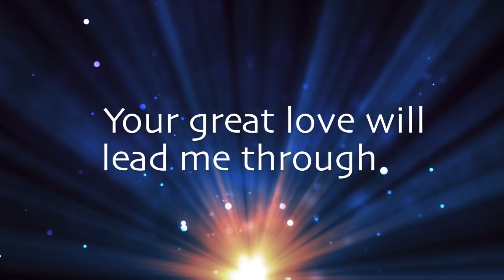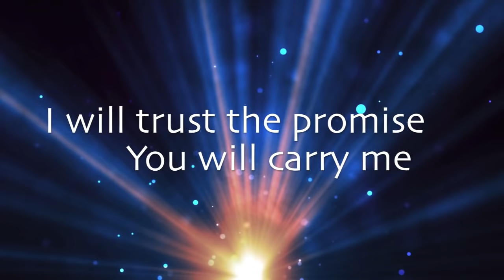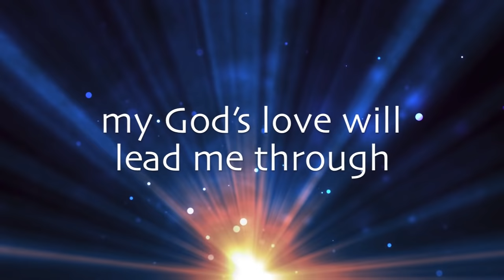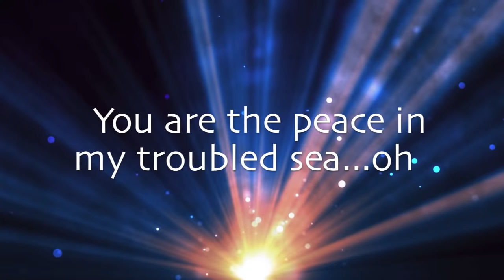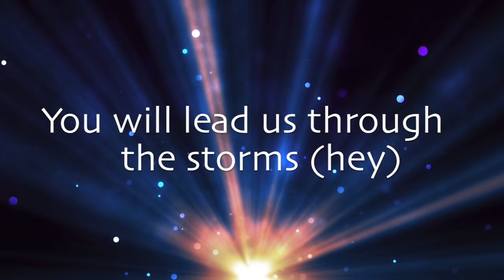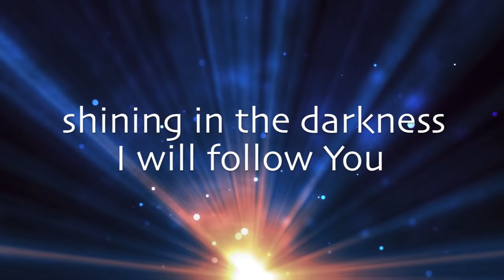My Lighthouse with lyrics (Rend Collective)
Rend Collective's "My Lighthouse" with Lyrics

First United Methodist Church - Luling, TX

If you're interested in making similar videos, the yearly subscription is VERY reasonable!